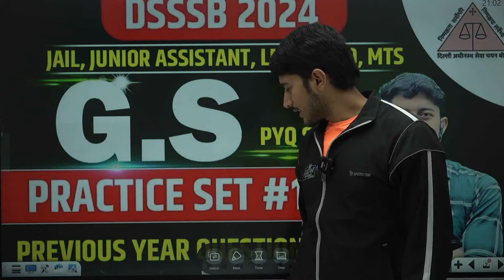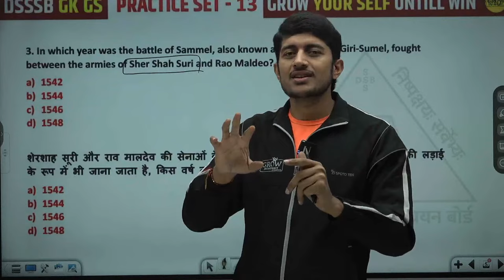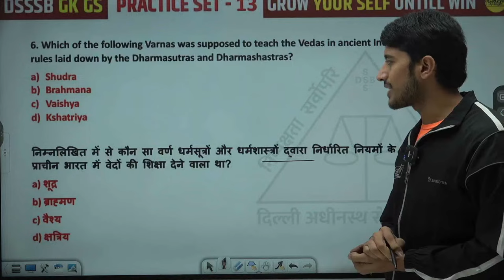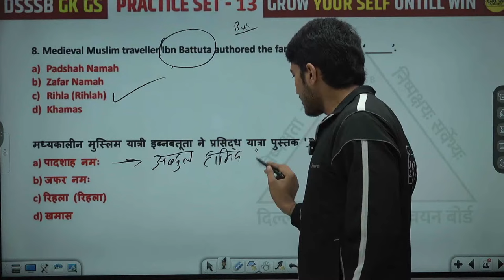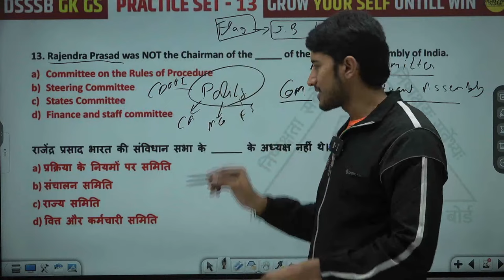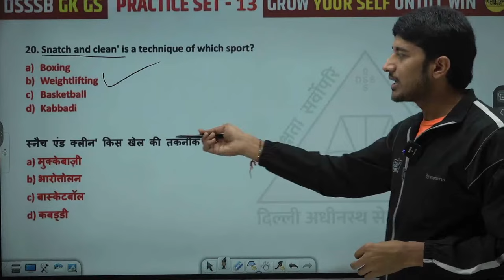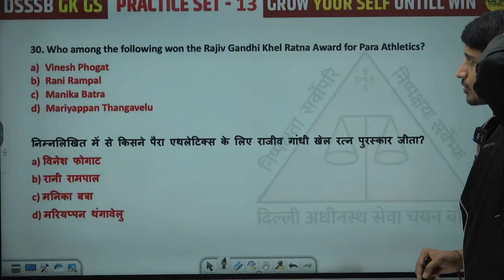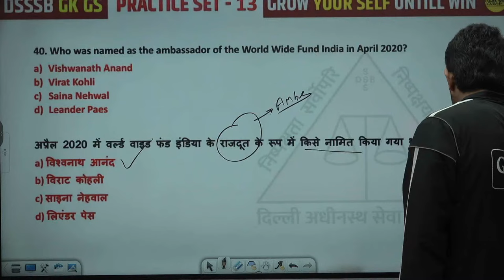DSSSB GK/GS | Jail, Junior Assistant, LDC, Steno, Mts GK/GS Previous Year Questions Discussion #13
👉Start Your SSC Preparation with our Free Content (Limited Offer)

                                         SSC
👩‍💻 Top Playlist for SSC Aspirants 👩‍💻

                                                 CTET
Enquiry Details :

Add :  Grow Academy , Near ESI Dispensary , THANA ROAD Najafgarh , new Delhi
               110043